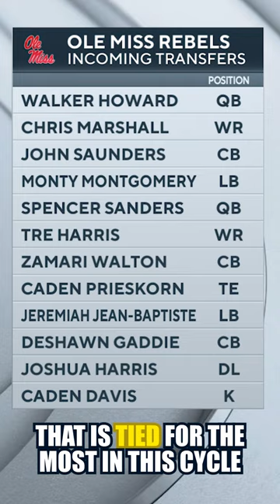Ole Miss Football living that Portal Life!! 💪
Josh Pate explains why Ole Miss has become one of the biggest transfer portal destinations in college football and how that sets up Lane Kiffin and the Rebels heading into 2023.